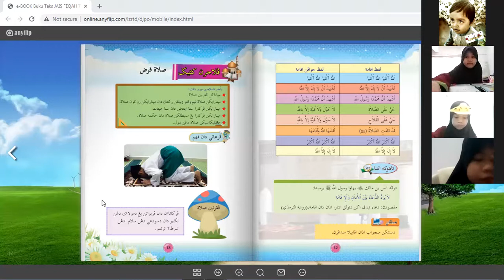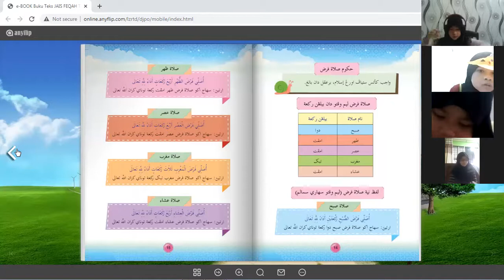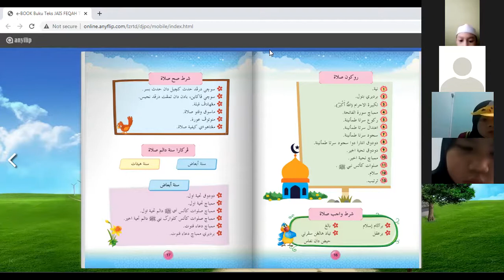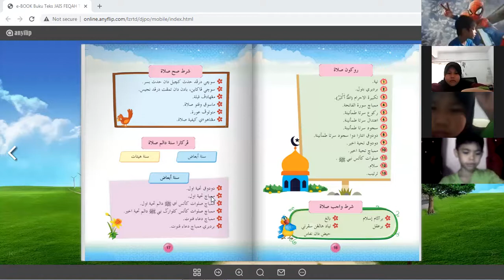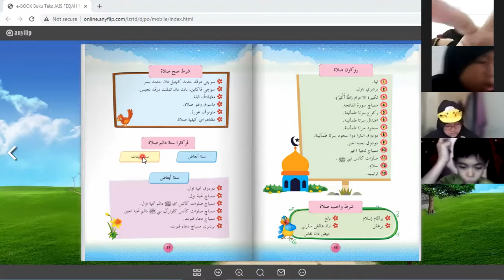fekah tahun 3(solat fardhu )